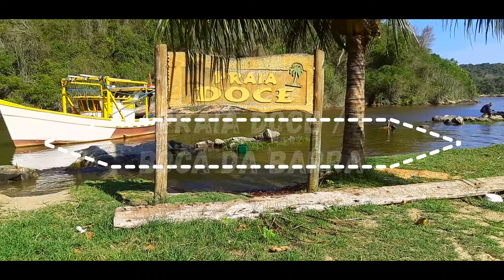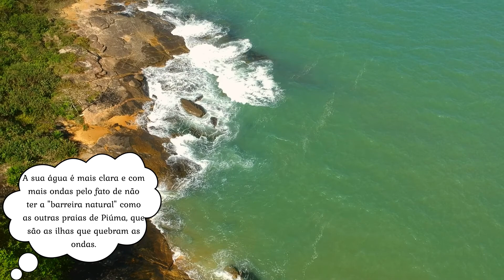Praias do Espirito Santo || Piúma / Parte 2 || S01E07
Neste vídeo daremos continuidade ao projeto Praias do Espirito Santo, onde continuaremos apresentando a cidade de Piúma, localizada no sul do estado do Espírito Santo. E seguiremos mostrando as belezas do nosso litoral capixaba.

Este canal tem o intuito de entreter o publico com vídeos de viagens, trilhas e etc. mostrando de uma forma única os encantos de destinos do Brasil e do mundo!

Gabriel de Assis Soares©